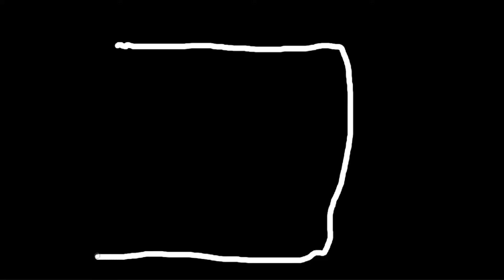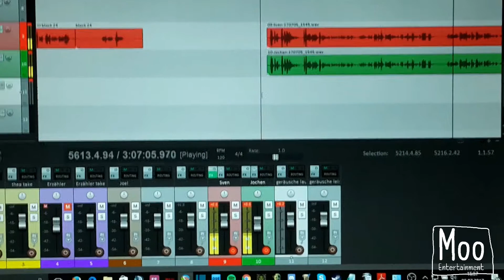Making of Hörspiel Teil 2 (1/2) | Jochen & Sven | MooEntertainment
Der MooCommunity beitreten?

Lust MooEntertainment zu unterstützen?

💛 💚 💙 Wenn es euch gefallen hat, teilt es gerne an Freunde! 💛 💚 💙

MAKING-OF "Kleiner König Kalle Wirsch" Teil 2(1/2): Sven & Jochen
Wir, das MooEntertainment-Team produzieren derzeit das Hörspiel, "Kleiner König Kalle Wirsch" von Tilde Michels.
Nebenher begleiten wir unsere 12 Schauspieler beim Aufnehmen der Texte und stellen ihnen noch einige Fragen über das Buch und ihre Figuren.